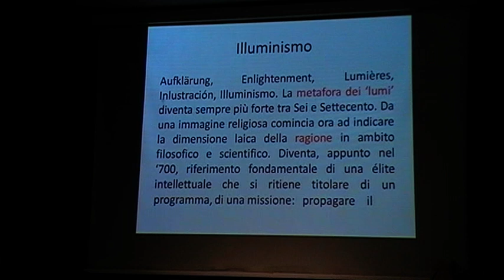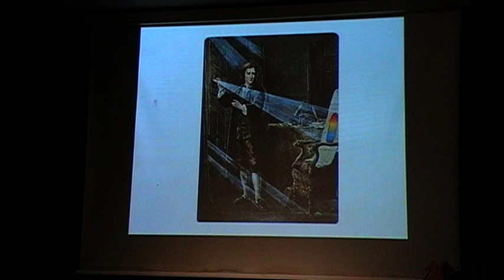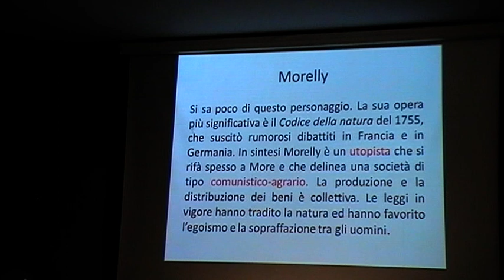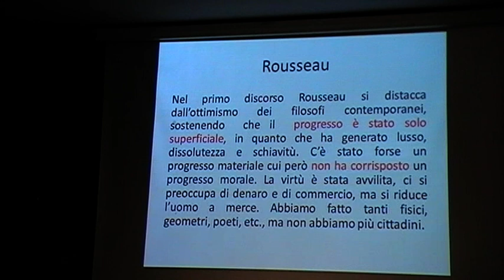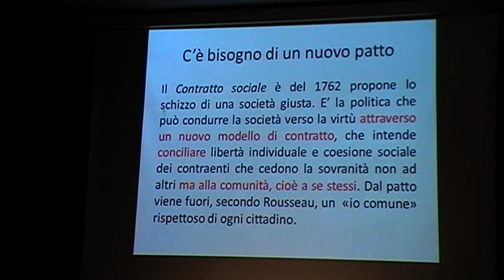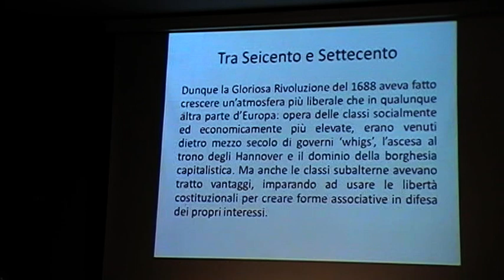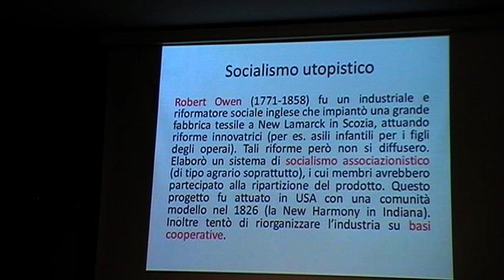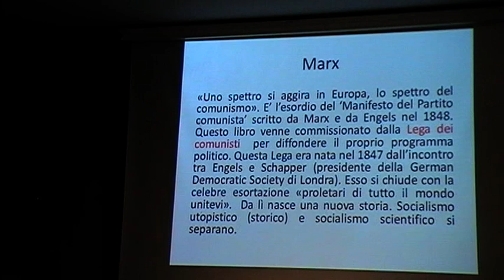𝐓𝐑𝐀𝐂𝐂𝐄 𝐃𝐈 𝐒𝐎𝐂𝐈𝐀𝐋𝐈𝐒𝐌𝐎 𝐏𝐑𝐈𝐌𝐀 𝐃𝐈 𝐌𝐀𝐑𝐗-Lettura di testi e conversazione con Valerio Del Nero.2° incontro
Circolo Vie Nuove
"𝐓𝐑𝐀𝐂𝐂𝐄 𝐃𝐈 𝐒𝐎𝐂𝐈𝐀𝐋𝐈𝐒𝐌𝐎 𝐏𝐑𝐈𝐌𝐀 𝐃𝐈 𝐌𝐀𝐑𝐗"
📖 Lettura di testi e conversazione con Valerio Del Nero.
Primo incontro: Martedì 16 gennaio 2024 - ore 17.00
"IL RINASCIMENTO e L'UTOPIA"
Thomas More / Il pauperismo: Juan Luis Vives / La riforma protestante: Thomas Muntzer / La città del Sole: Tommaso Campanella
Secondo incontro: Martedì 30 gennaio 2024 - ore 17.00
"UTOPIA e COMUNISMO NEL SECOLO DEI LUMI"
/ Jean Jacques Rousseau / Il socialismo utopistico